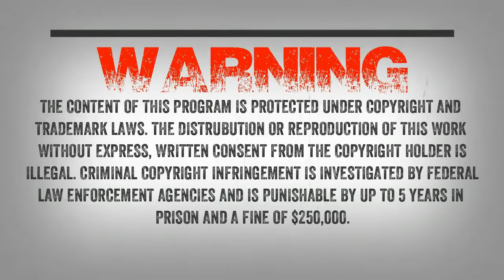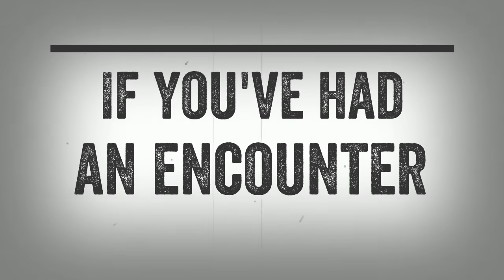SC EP:845 Correlations Or Coincidences Part Two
Rick returns for part two as we deep dive into Sasquatch, UFO’s and the Paranormal. Timothy Renner from Strange Familiars Podcast joins the discussion. Are there correlations or coincidences?

Rick writes “I’m a regular listener to your podcast and find it very informative. On one of your recent shows, I believe you mentioned getting a Ufologist, Paranormal Researcher, and Cryptid Investigator together in order to compare notes on the potential similarities/ connections within all three fields.

During my tenure with MUFON, I investigated many sightings to include the abduction phenomenon. I found that many of those cases had elements of the paranormal associated with them, which intrigued me. I then began investigating the paranormal with the Center for Paranormal Research and Investigation (CPRI), also in Virginia. I’ve investigated many cases. Some involved negative entities or the “demonic”. One of these cases was featured on an episode of “A Haunting” entitled “Mark of Evil”. That was a rather serious/ horrific case that changed my life dramatically.

I’m still with that organization. However, my wife and I also started the Virginia chapter of the North American Dogman Project (NADP). We’ve been investigating Dogman/ cryptid cases for the past five years. During my research, I’ve seen some cases that have “crossover elements” to them.”

Interlude: "Upbeat" - Ryini Beats